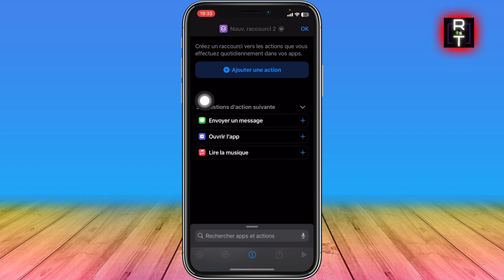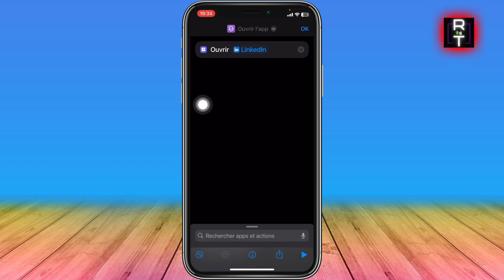Raccourci IPhone Comment Ça Marche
Je vais vous montrer Raccourci IPhone Comment Ça Marche